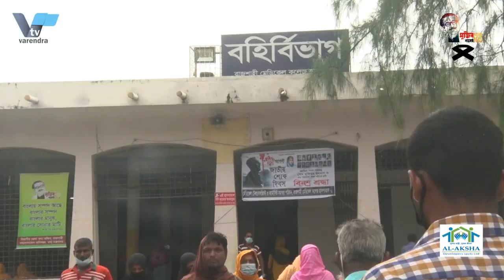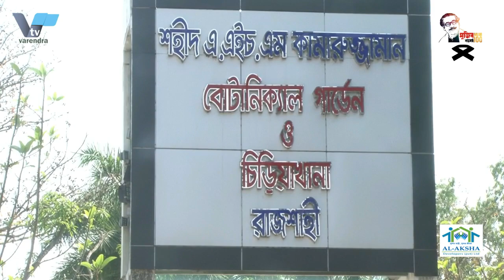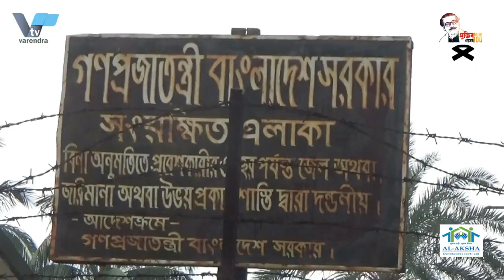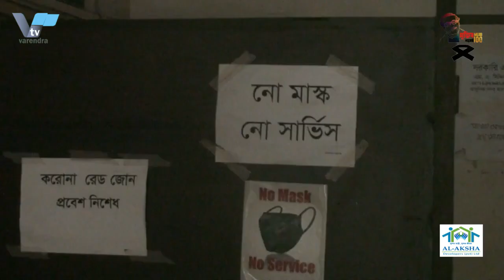রাজশাহীতে ১৪ আগষ্ট থেকে মর্ডানার ১ম ডোজ টিকা শুরু|The first dose of Mordana vaccine started Rajshahi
রাজশাহীতে ১৪ আগষ্ট থেকে মর্ডানার ১ম ডোজ টিকা শুরু | The first dose of Mordana vaccine started from August 14 in Rajshahi

শনিবার থেকে আবোরো শুরু হচ্ছে ওয়ার্ড পযার্য়ে করোনা টিকার ১ম ডোজ
শনিবার থেকে আবোরো শুরু হচ্ছে ওয়ার্ড পযার্য়ে করোনা টিকার ১ম ডোজ । সারা দেশের সাথে রাজমাহীতে ও শুরু হয়েছিল গন টিকা কার্যক্রম । মাত্র ২ দিনে প্রায় ৮০ হাজার ডোজ টিকা দিয়ে শেষ হয়ে যায় টিকা কার্যক্রম। সিটি কর্পোরেশন জানায় যে, টিকার মজুদ শেষ হওয়াই কার্যক্রম বন্ধ করা হয়েছে।প্রাপ্তি সাপেক্ষে পরবর্তিতে টিকা দেওয়া হবে।
আজ এক সংবাদ বিঙ্জতে জানায় যে,আগামী শনিবার ও সোমবার মর্ডানার ১ম ডোজ টিকা রাজশাহী সিটি কর্পোরেশন এলাকার ওযার্ড পযার্য়ে দেওয়া হবে। যারা রেজিষ্ট্রেশন করেছেন তারা আগামী শনিবার ও সোমবার নিজ নিজ ওয়ার্ডে গিয়ে টিকা নিতে পারবেন। বৃহস্পতিবার মজুদ থাকা পর্যন্ত টিকাদান কর্মসুচি চালু ছিল এর পর মজুদ শেষ হলে ১ম ডোজ টিকা দান রাজশাহীর সব কেন্দ্রেই বন্ধ হয়ে যায়। গত শনিবার থেকে সবাই কেন্দ্রে কেন্দ্রে টিকা নেওয়ার জন্য ঘুরতে থাকেন।

Again starting from Saturday, the 1st dose of Corona Ticker in the ward phase
Aboro is starting from Saturday, the 1st dose of Corona Ticker in the ward phase. Mass vaccination activities were started in Rajmahi along with the rest of the country. In just 2 days, the vaccination program ended with about 60,000 doses of vaccine. The City Corporation informed that the activities have been stopped as soon as the stock of vaccines is exhausted. Subject to receipt, vaccinations will be given later.
According to a news binge today, the first dose of Mordana vaccine will be given next Saturday and Monday at the ward stage of Rajshahi City Corporation area. Those who have registered will be able to go to their respective wards next Saturday and Monday to get vaccinated. The vaccination program was on till the stock was available on Thursday. After the stock was depleted, the 1st dose vaccination was stopped in all the centers of Rajshahi. Since last Saturday, everyone has been visiting the center to get vaccinated.